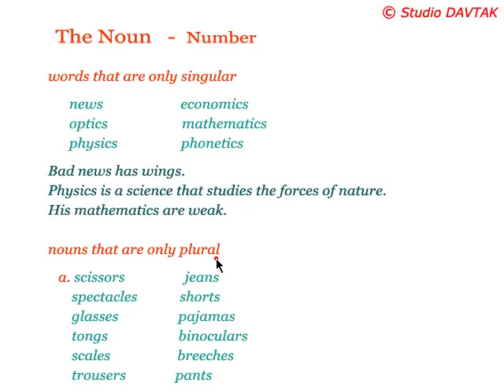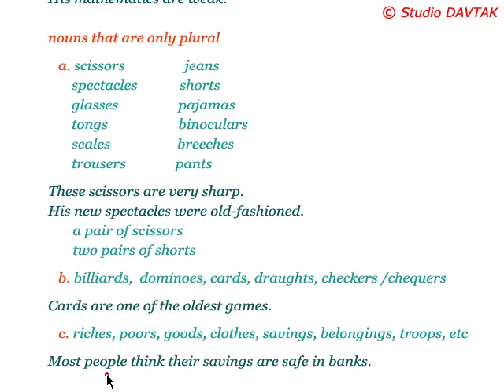Nouns 6.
Գոյական 6